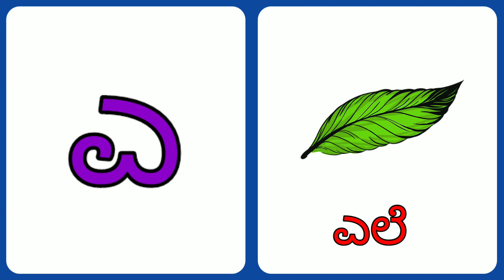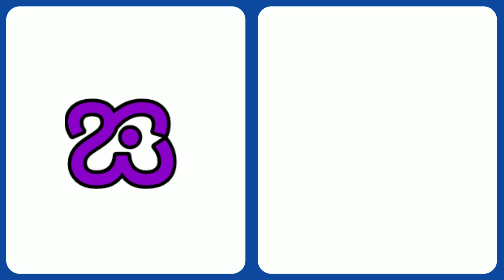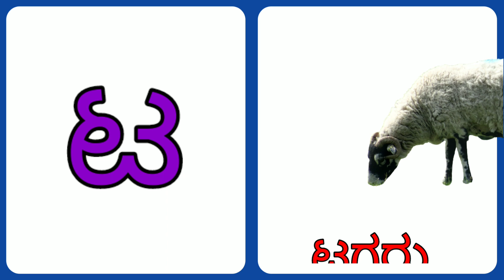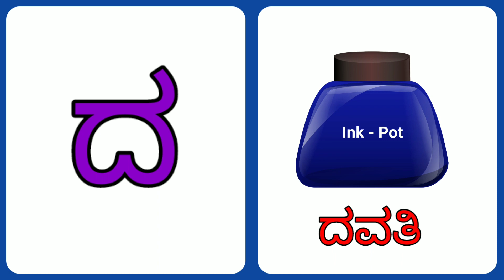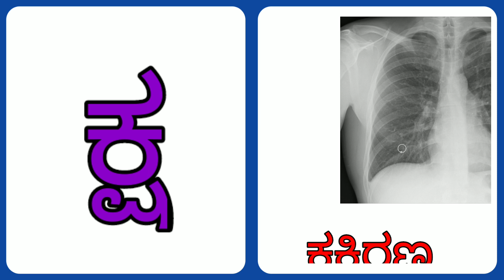ಕನ್ನಡ ವರ್ಣಮಾಲೆ, Kannada Alphabets, Kannada Letters, Kannada Varnamale,